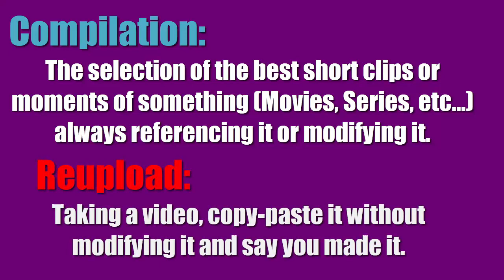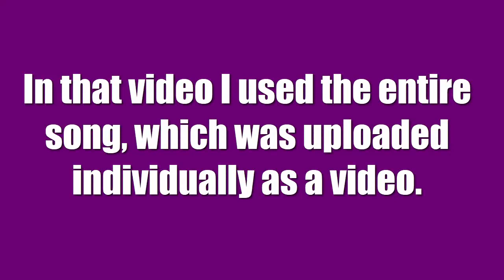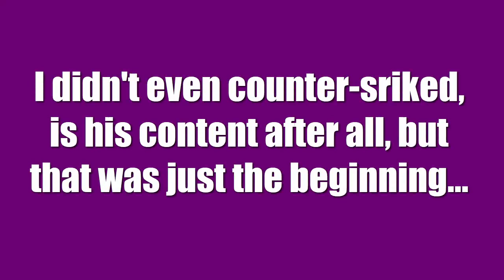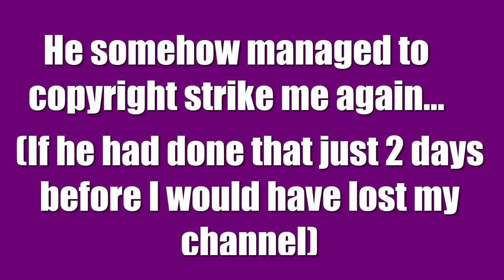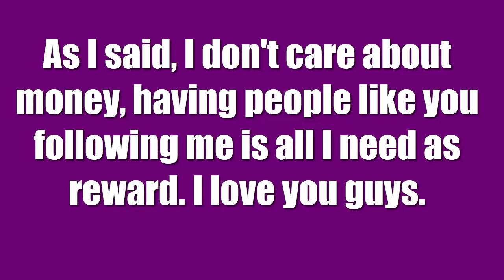Why I Created This Channel? Why I Deleted Half Of The Videos I Had?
Hey guys! In this video I finally tell you the real reason why I created this channel and the reason why half of the videos of my channel were deleted or put in private.
Honestly I thought I would be lucky to have like 100 subscribers in this second channel. I love you guys.